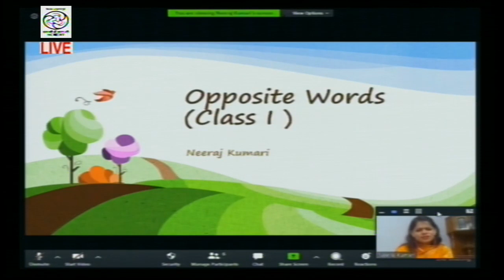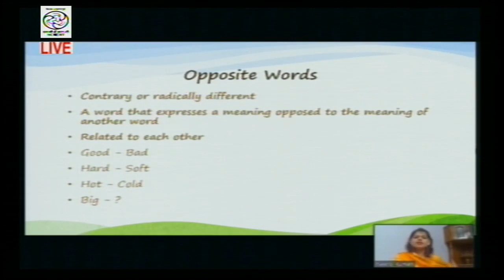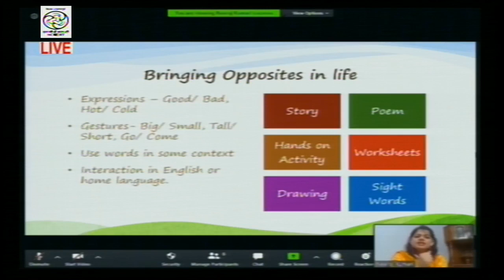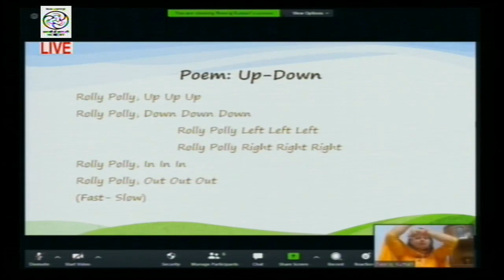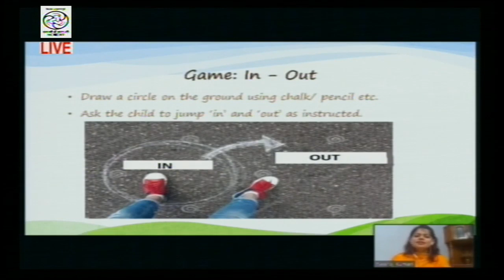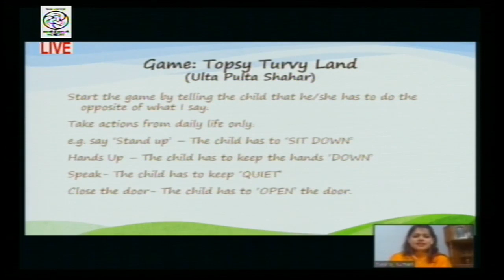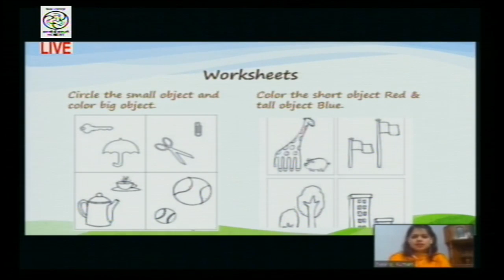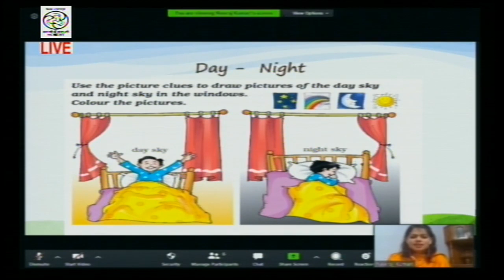Live Discussion on: Opposites (Class I)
Watch Live interactive sessions for Primary and Upper-Primary classes on SWAYAM Prabha DTH-TV Channel #31 on 28th April 2020.

11.00 am to 11.30 am
Subject            : English
Class      : Class - I
Topic   : Opposites
Expert    : Ms. Neeraj Kumari, Core Academic Unit, Del E, Delhi

11.30 am to 12.00 noon
Subject          : EVS
Class  : Class - IV
Topic  : Use of Newspapers as Resources in EVS Learning
Expert  : Prof. Gurjeet Kaur, Deptt. Of TT & NFE (IASE), JMI

12.00 noon to 12.30 pm
Subject    : Mathematics
Class   : Class - I
Topic   : Pre-Number Vocabulary
Expert   :  Ms. Gunjan Khurana, DEE, NCERT

12.30 pm to 01.00 pm
Subject   : Hindi
Class  : Class V
Topic  : कहें एक कहानी (राख की रस्सी)
Expert  : Dr. Jaishree Sethi, Creative Director, Story Ghar

02.00 pm to 02.30 pm
Subject          : Mathematics
Topic   : Integer
Expert   : Prof. A. K. Rajput, DEE, NCERT

02.30 pm to 03.00 pm
Subject  : Social Science - History
Class   : VI
Topic     : Let’s talk about History
Expert  : Prof. Seema Shukla Ojha, DESS, NCERT

03.00 pm to 03.30 pm
Subject  : Science -Chemistry
Class   : VI to VIII
Topic     : Changes Around Us : Physical and Chemical
Expert  : Prof. Anjni Koul, DESM, NCERT

03.30 pm to 04.00 pm
Subject  : Urdu
Class   : VI
Topic     : Nazam Ki Tadrees Aur Mitti Ka Diya
Expert  : Prof. Mohd. Moazzamuddin, DEL, NCERT

04.00 pm to 05.00 pm (Webinar on ICT tools)
Topic   : metastudio.org: Learning through STEM Projects
Expert          : Prof. Nagarjuna G., Gnowledge lab, Homi Bhabha Centre for Sceince Education, TIFR, Mumbai

Anchors:
Ms Neha Tripathi
Ms. Shilpa Sharma
Mr. Rakshit Thapliyal

The programs can be viewed on:
1. DD Free dish channel #128
2. Zee Dish TV Channel #950
3. TataSky Channel #756
4. Airtel TV Channel #440
5. VmVideocon Channel #477
6. Jio TV App (Swayam Prabha 31)
7. ‘NCERT OFFICIAL’ YouTube Channel

The viewers may send feedback, queries and suggestions through:
1. Toll free telephone numbers (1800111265, 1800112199)
3. SWAYAM Prabha App
4. ePathshala Kishore Manch App
5. Social Media Platforms of CIET & NCERT (YouTube, Facebook, Twitter, WhatsApp, Telegram)